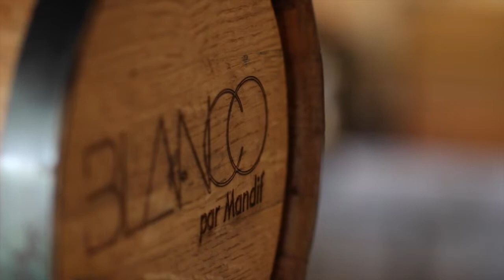Blanco par Mandif short profile project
Directed & Edited by Paulus Nova